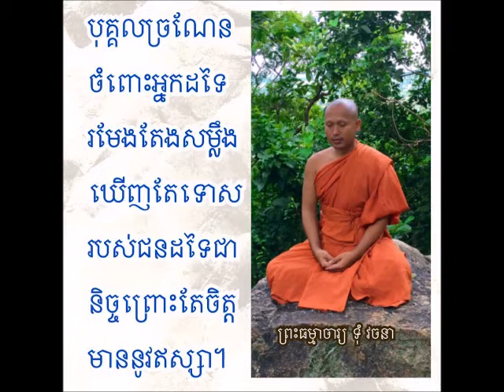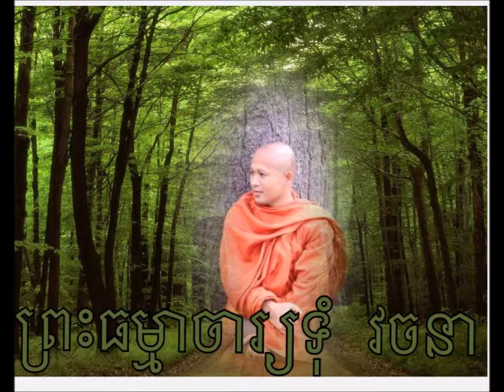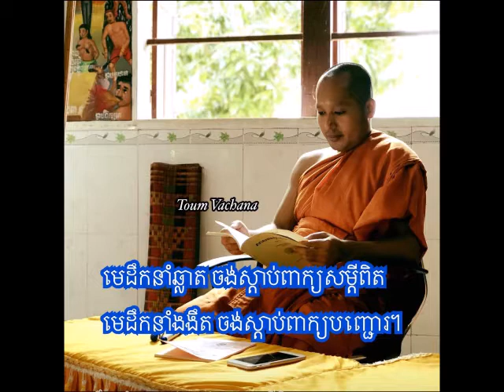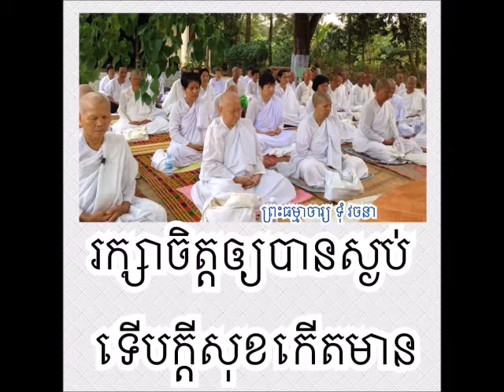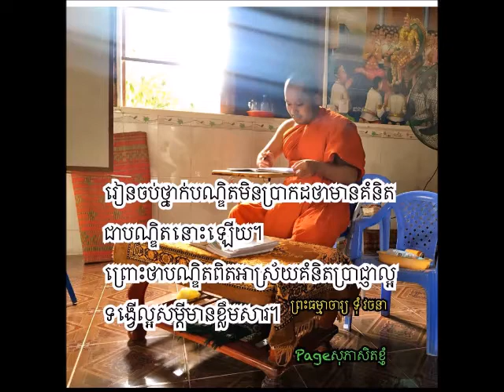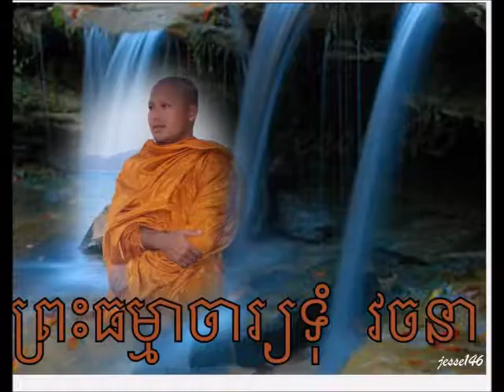វិបស្សនាកម្មដ្ឋាន Toum Vachana (ព្រះ​ធម្មាចារ្យ​ ទុំ​ វចនា​ MP3 -158) បង្រៀនកិច្ចបដិត្តិ 2016